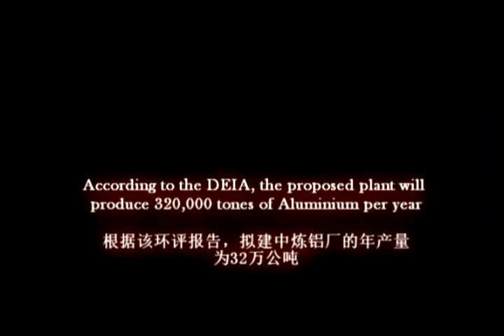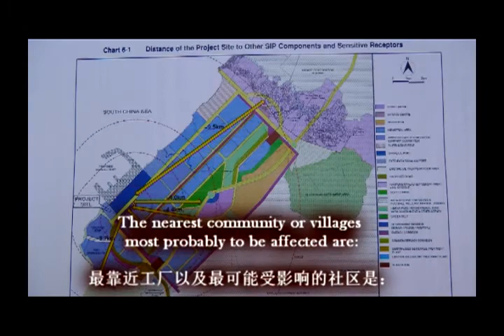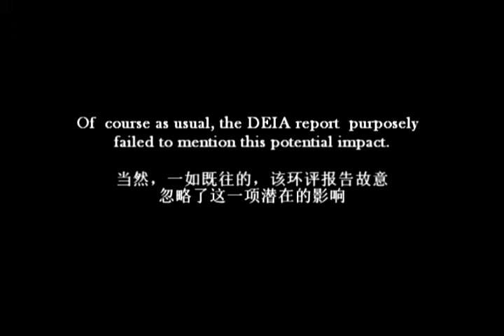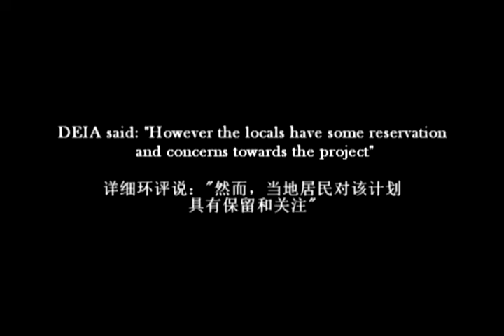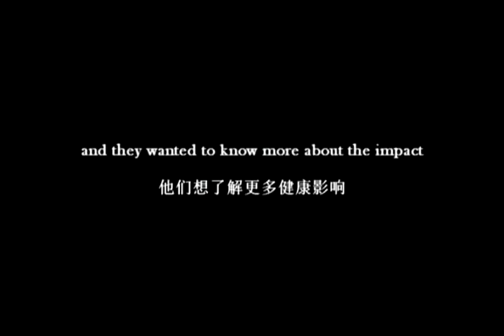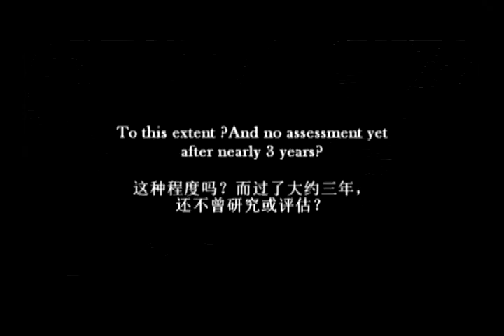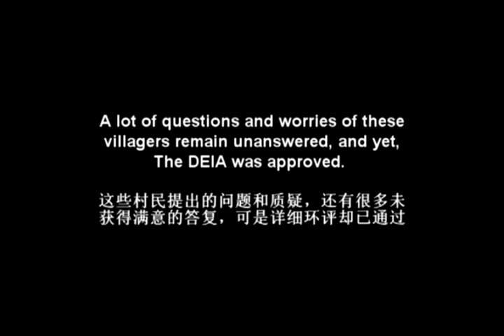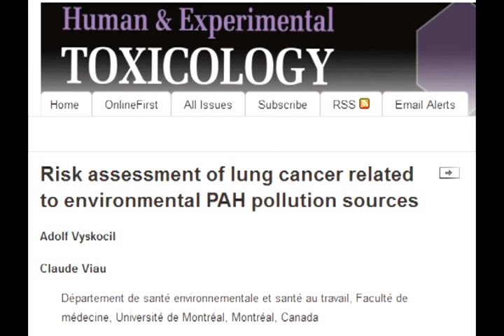new aluminium smelting plant coming up at Simalajau! ep7.炼铝厂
pollution believed to be caused by an aluminium smelting plant at Balingian, Mukah still unsolved, the same company is now constructing its 2nd plant at Simalajau, Bintulu, 3 times larger its size.

疑造成严重污染的砂拉越万年烟炼铝厂还未解决其污染问题，就已经着手在民都鲁兴建另外一座规模大三倍的炼铝厂。其详细环评报告漏洞百出。